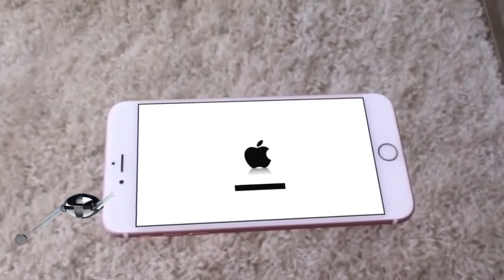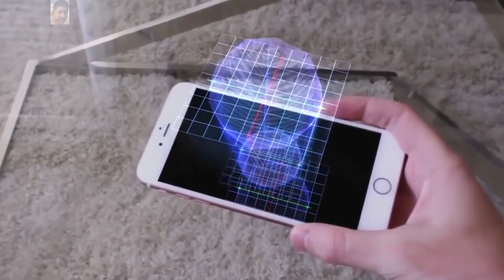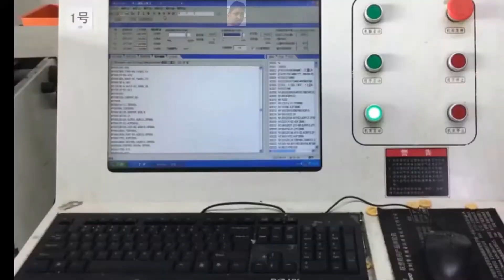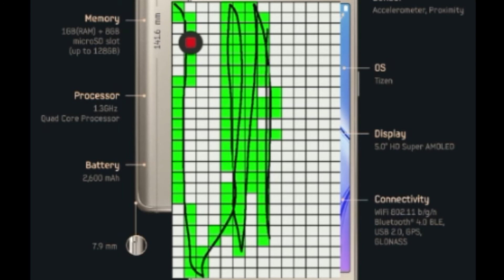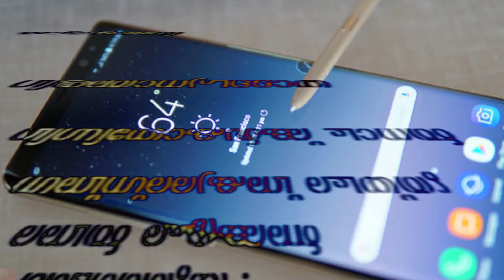How Mobile Phone Display Works | Malayalam | Facts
How Mobile Phone Display Works?